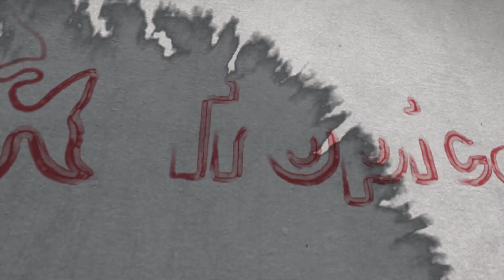New Royal ICA Type 14 / 17 cm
Il ne reste plus que quelques semaines avant que nous commencions à mettre les photos dans la boutique en ligne et à les vendre une par une. Cela se fera à partir du 18 avril, après la fin de la quarantaine. D'ici là, nos clients ont déjà commencé à choisir à travers les films que nous avons mis sur Youtube, Facebook et Instagram. Dans ces films, vous pouvez voir des Discus sauvages qui sont encore en quarantaine et où seulement 50% de leur couleur a commencé à évoluer. Imaginez dans 6 mois dans votre aquarium. Un processus méthodologique de Quarantaine que nous faisons toujours à la fois en Amazonie et après quand ils arrivent au Portugal. Acheter des Discus sauvages SANS CE processus professionnel d'une quarantaine méthodique et bien programmée, c'est vraiment dépenser de l'argent dans des Discus sauvages pour avoir des problèmes tôt ou tard. Acheter la qualité acheter santaremdiscusplus.com

A few weeks left before we start putting the photos in the Online store and sell them one by one . This will happen on April 18 days after the end of the quarantine . Until then our customers have already started to choose through the movies that we put on Youtube, Facebook and Instagram . In these movies you can see Wild Discus that are still in quarantine and where only 50% of their color has begun to evolve. Imagine in 6 months time in your Aquarium. A methodological process of Quarantine that we always do both in the Amazon and after when they arrive in Portugal. To buy Wild Discus WITHOUT THIS professional quarantine process is really to spend money in WIlds Discus to have problems sooner or later. Buy Quality buy santaremdiscusplus.com

Faltan unas semanas para que empecemos a poner las fotos en la tienda Online y venderlas una a una . Esto ocurrirá a partir del 18 de abril días después del fin de la cuarentena . Hasta entonces nuestros clientes ya han comenzado a elegir a través de las películas que ponemos en Youtube, Facebook e Instagram . En estas películas se puede ver Wild Discus que todavía están en cuarentena y donde sólo el 50% de su color ha comenzado a evolucionar. Imagínate dentro de 6 meses en tu Acuario. Un proceso metodológico de Cuarentena que siempre hacemos tanto en el Amazonas como después cuando llegan a Portugal. Comprar Discus Salvajes SIN ESTE proceso profesional de una cuarentena metódica y bien programada es realmente gastar dinero en Discus Salvajes para tener problemas tarde o temprano . Comprar Calidad comprar santaremdiscusplus.com